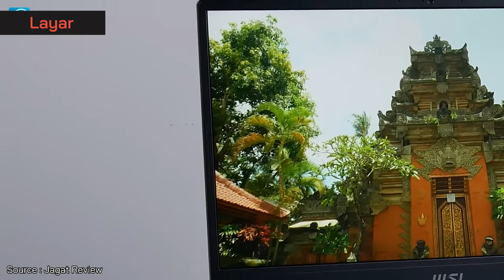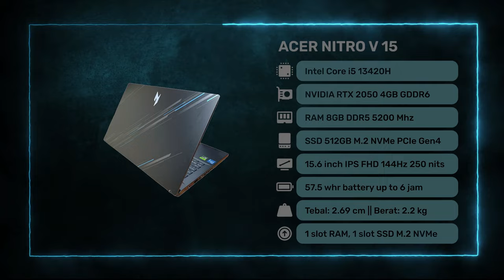LAPTOP GAMING & EDITING 10-11 JUTAAN TERBAIK AWAL TAHUN 2024! - Semua Game Auto Lancar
1. Laptop Terbaik No 1

2. Laptop Terbaik No 2

3. Laptop Terbaik No 3

4. Laptop Terbaik No 4

5. Laptop Terbaik No 5

Yo guys!
Yang lagi cari laptop gaming & editing awal tahun 2024, video ini hadir untukmu. Awal tahun, kita bisa dapetin laptop gaming mulai 9 jutaan. Eits jangan salah, speknya beneran gaming kok, mulai dari CPU Ryzen 5 7535HS, RAM 16GB DDR5 4800Mhz, SSD 512 GB, dan grafis Radeon RX6550M yg lebih kenceng dari RTX2050 lo! Yuk simak videonya

Salam Gadgeters!

0:00 Intro
0:15 Laptop Gaming di 2024
0:39 Laptop Terbaik No 1
2:33 Kesimpulan Laptop No 1
2:46 Laptop Terbaik No 2
4:49 Kesimpulan Laptop No 2
5:02 Laptop Terbaik No 3
6:48 Kesimpulan Laptop No 3
7:01 Laptop Terbaik No 4
8:58 Kesimpulan Laptop No 4
9:11 Laptop Terbaik No 5
10:48 Kesimpulan Laptop No 5
11:01 Kesimpulan Video

~ Sumber Footage ~
Thanks to:
1. Lenovo Latam : @LenovoLatam
2. Jagat Review : @JagatReview
3. Acer Indonesia : @acerindonesia
4. Kharisma Kencana : @kharismakencana
5. PemmZChannel : @Pemmzchannel

-Copyright-
Title 17, US Code (Sections 107-118 of the copyright law, Act 1976):